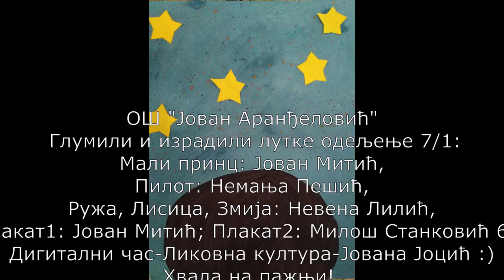Lutkarsko skolsko pozoriste MALI PRINC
Osnovna skola Jovan Arandjelovic, cas na daljinu - Likovna kultura.
Ucenici sedmog razreda su napravili pozorisne lutke, glumili i svako u svojoj kuci snimio po jednu scenu.
Likovna kultura-Jovana Jocic. Nastava na daljinu.